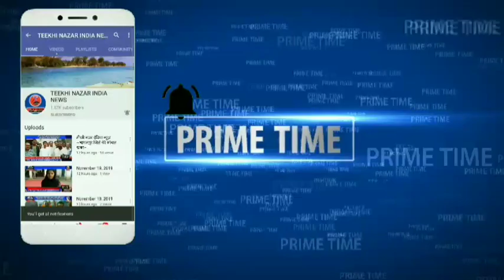बिहार के भागलपुर जिले के सुल्तानगंज में भिंड भिंड जगहों पर गणतंत्र दिवस मनाया गया